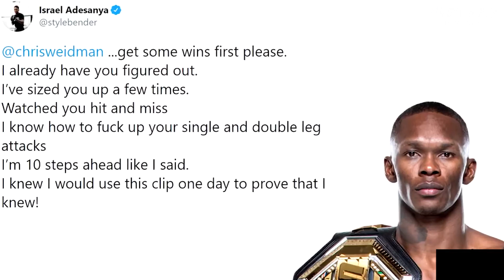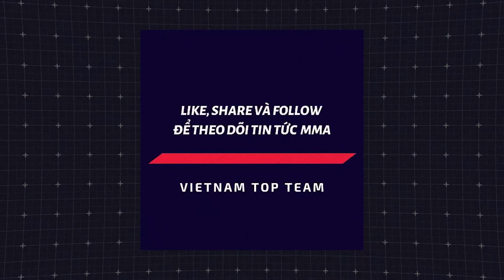Điểm tin 19 - MMA news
Điểm tin 19
- Matt Serra gọi hành động đòi một trận tái đấu ngay tức khắc của Paulo Costa là hạ cấp
- Michael Bisping hiểu vì sao Wonderboy Thompson không muốn thượng đài với Chimaev
- Daniel Cormier: “Trận giữa Masvidal và Covington cần phải được thực hiện tiếp theo!”
- Chris Weidman xem Adesanya là kèo dễ ăn
- Rodrigo Nogueria ấn tượng với dịch vụ tại Đảo Quyết đấu UFC